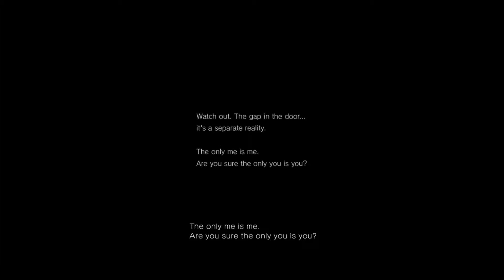P.T. | WTF... SACRIEST GAME EVER!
Hi, welcome to another video from me, Yozzy, but this time we are in one of the most scariest games in my opinion, P.T. demo from the silent hills series, I was sad to hear that this game could not be released but still had so much fun with this, could we reach 20 likes for part 2?